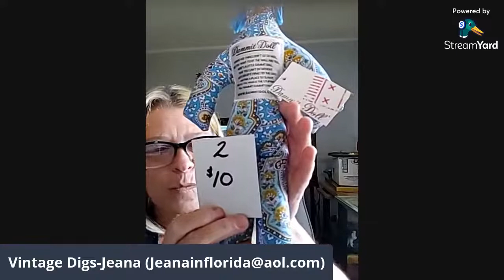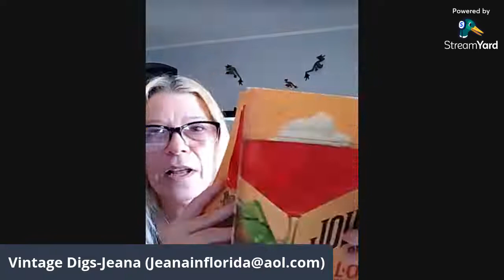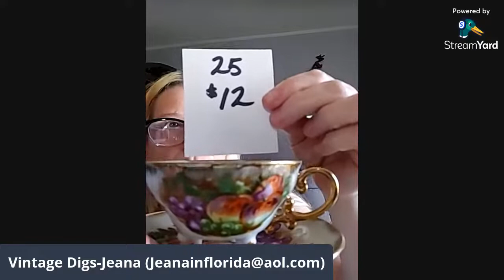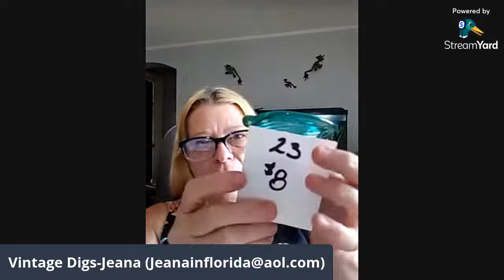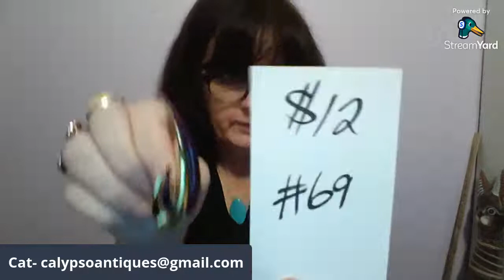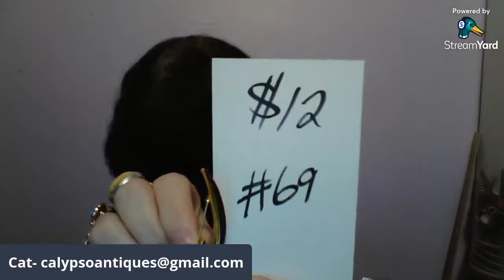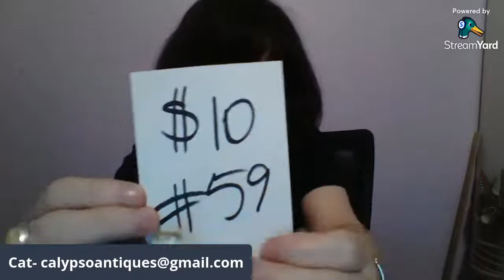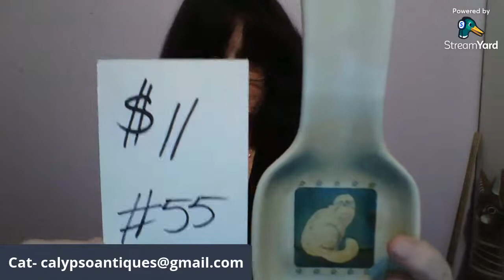LIVE SALE THURSDAY 6 PM